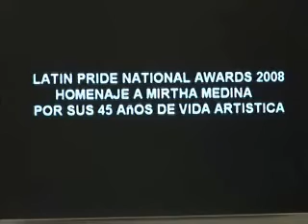MIRTHA MEDINA ENTREVISTADA POR LAMUSICA.COM(MEGATV)2009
La popular cantante cubana Mirtha Medina es entrevistada por el programa Lamusica.com de Megatv a propósito del estreno de su single:Se me pasará y otros temas de interés sobre la vida artística de la diva cubana.